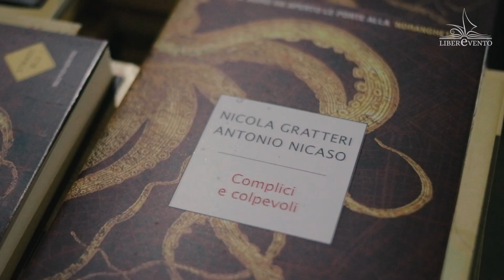Nicola Gratteri - Liberevento 2022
Nicola Gratteri - Liberevento 2022 ad Iglesias